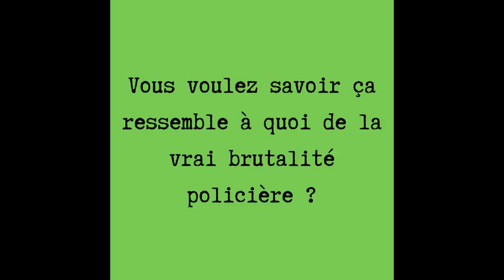L'arrestation de la fille qui dit avoir été victime de violence policière